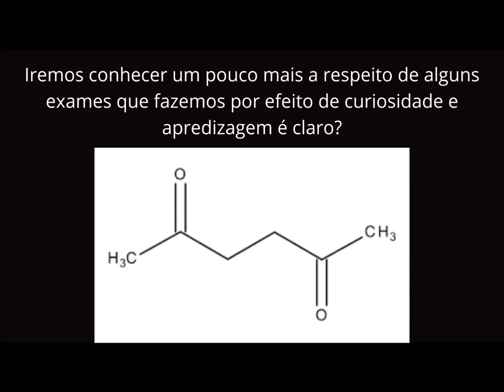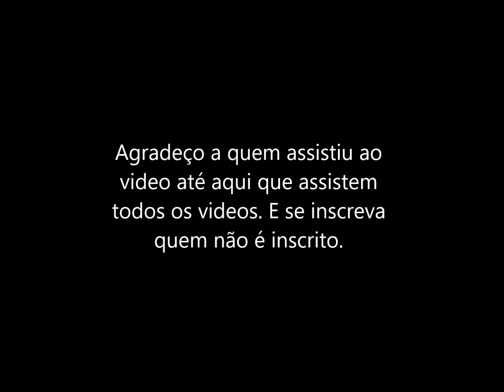Instituição do Casamento Civil no Brasil 24 de Janeiro